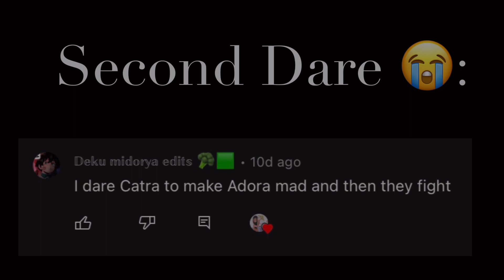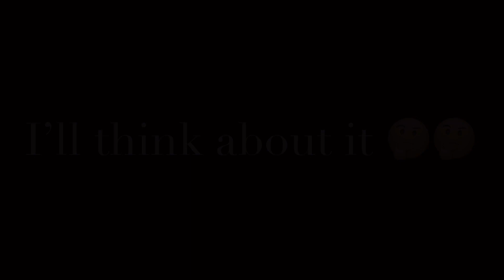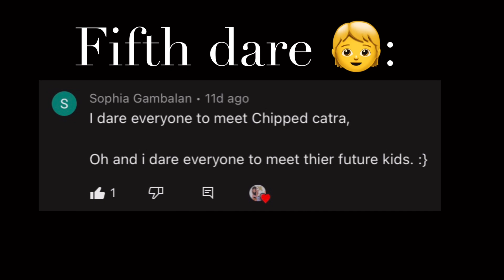𝗦𝗵𝗲-𝗿𝗮 𝗗𝗮𝗿𝗲 𝘃𝗶𝗱𝗲𝗼 Part 2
I’m so hungry 🥲

𝗢𝗰'𝘀 𝘂𝘀𝗲𝗱 💀:
𝖠𝖽𝗈𝗋𝖺
𝖢𝖺𝗍𝗋𝖺
𝖦𝗅𝗂𝗆𝗆𝖾𝗋
𝖡𝗈𝗐
𝖬𝖾𝗋𝗆𝗂𝗌𝗍𝖺
𝖲𝖾𝖺𝗁𝖺𝗐𝗄
𝖥𝗋𝗈𝗌𝗍𝖺
𝖯𝖾𝗋𝖿𝗎𝗆𝖺
𝖲𝖼𝗈𝗋𝗉𝗂𝖺
𝖯𝖺𝗌𝗍 𝖢𝖺𝗍𝗋𝖺
𝖯𝖺𝗌𝗍 𝖦𝗅𝗂𝗆𝗆𝖾𝗋
𝖥𝗎𝗍𝗎𝗋𝖾 𝖦𝗅𝗂𝗆𝗆𝖾𝗋
𝖥𝗎𝗍𝗎𝗋𝖾 𝖡𝗈𝗐
𝖥𝗎𝗍𝗎𝗋𝖾 𝖬𝖾𝗋𝗆𝗂𝗌𝗍𝖺
𝖥𝗎𝗍𝗎𝗋𝖾 𝖤𝗇𝗍𝗋𝖺𝗉𝗍𝖺
𝖥𝗎𝗍𝗎𝗋𝖾 𝖲𝖼𝗈𝗋𝗉𝗂𝖺
𝖥𝗎𝗍𝗎𝗋𝖾 𝖯𝖾𝗋𝖿𝗎𝗆𝖺
𝗧𝗛𝗘𝗥𝗘𝗦 𝗧𝗢 𝗠𝗔𝗡𝗬 𝗙𝗨𝗧𝗨𝗥𝗘 𝗞𝗜𝗗𝗦 𝗜𝗠 𝗡𝗢𝗧 𝗣𝗨𝗧𝗧𝗜𝗡𝗚 𝗧𝗛𝗘𝗥𝗘 𝗡𝗔𝗠𝗘𝗦 𝗛𝗘𝗥𝗘😭😭💀💀

𝗔𝗽𝗽𝘀 𝘂𝘀𝗲𝗱:
𝖪𝗂𝗇𝖾𝗆𝖺𝗌𝗍𝖾𝗋
 𝖨𝖻𝗂𝗌𝗉𝖺𝗂𝗇𝗍 𝗑
𝖦𝖺𝖼𝗁𝖺 𝖢𝗅𝗎𝖻
𝖯𝗂𝖼𝗌𝖺𝗋𝗍